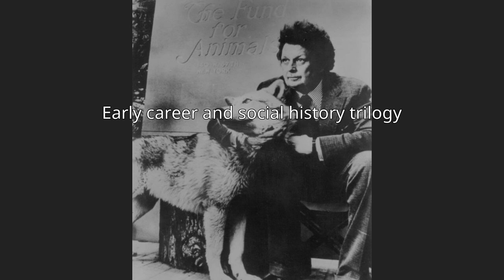Cleveland Amory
Cleveland Amory  (September 2, 1917 – October 14, 1998) was an American author, reporter, television critic, commentator and animal rights activist. He originally was known for writing a series of popular books poking fun at the pretensions and customs of society, starting with The Proper Bostonians in 1947. From the 1950s through the 1990s, he had a long career as a reporter and writer for national magazines, and as a television and radio commentator. In the late 1980s and 1990s, he was best known for his bestselling books about his adopted cat, Polar Bear, starting with The Cat Who Came for Christmas (1987). Amory devoted much of his life to promoting animal rights, particularly protection of animals from hunting and vivisection; the executive director of the Humane Society of the United States described Amory as "the founding father of the modern animal protection movement."